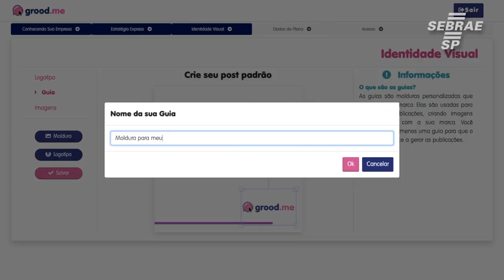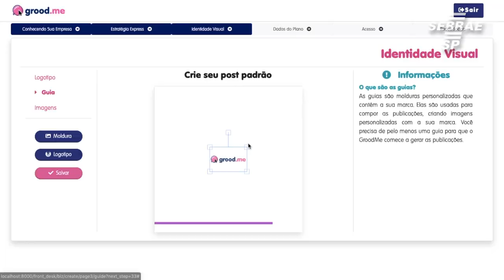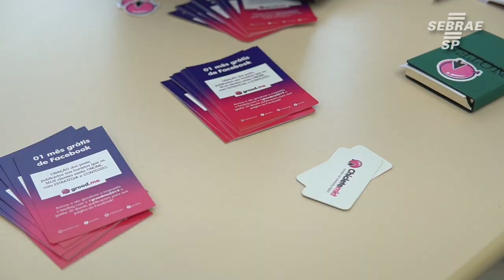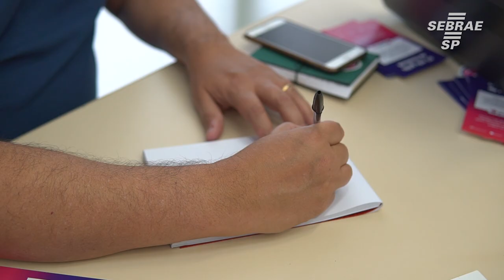Programa Startup-SP ajuda empresas de tecnologia em fase de desenvolvimento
O Startup-SP do Sebrae São Paulo oferece capacitação, mentoria com consultores da instituição e profissionais de mercado, e conexão com investidores e aceleradoras. A Empresa de Marketing Digital Grood.Me foi mais uma das beneficiadas pelo programa.